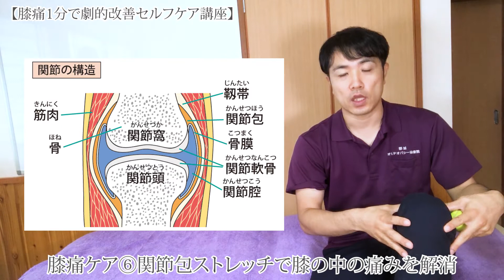膝痛ケア⑥関節包ストレッチで膝の中の痛みを解消【膝痛1分で劇的改善セルフケア講座】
膝の中の痛みを解消できるセルフケアを知りたくはありませんか？
この動画では、【膝痛1分で劇的改善セルフケア講座】のパート６として、膝の関節包のストレッチで膝の中の痛みを解消するセルフケアをお伝えします。
膝の中に痛みを解消したい方は必見です！

【関連リンク】
◎膝痛1分で劇的改善セルフケア講座

✅動画を視聴するメリット
◎自分で膝の痛みを1分で簡単解消できる

✅動画の信頼性
◎理学療法士としての知識と経験から話せる内容

【蛯原孝洋（えびはらたかひろ）】
◎理学療法士資格保有／ファスティングマイスター◎
理学療法士として病院やクリニックで12年間勤務した経験から獲得した技術で、一時しのぎではなく痛みや症状を根本から改善する「根本改善専門の整体院」をしています。根本から改善するためには食事や生活習慣が非常に大事なため、食生活を改善できる「ファスティング」のサポートも行い、内臓から健康を作るお手伝いをしています。
保有資格／　・理学療法士　・エキスパートファスティングマイスター　・健康美容食育士　・健康経営アドバイザーなど

◎はじめましての方はこちらから（整体院ホームページの自己紹介ページです）

◎宮崎県都城市で唯一の根本改善専門の整体院「都城オステオパシー治療院」のホームページ
当院のホームページです。なかなか治らない症状や再発を繰り返す症状などでお悩みの方はぜひ一度ご相談ください。
ホームページには動画や詳しい説明などありますので、今すぐご確認ください。

◎ダイエット・健康・美容の全てを叶える「ファスティング」
私が全てサポートを行う、安全に安心して行え、効果を最大限に追究したミネラルファスティングです。
ホームページで具体的なファスティングの方法を載せていますので、一度ご覧ください。

この動画のご意見、ご感想などぜひお聞かせください。
こんな動画を配信して欲しいなどのご要望・リクエストも大歓迎！
痛みや症状、ファスティングなどについての無料のご相談もＬＩＮＥ＠で行えます。
またLINE＠では動画の配信情報を毎日お届けしています。

ブログの更新情報や、Youtube配信情報などをお伝えしています。
皆様とどんどん交流していきたいです！

健康・ダイエット・美容についてのつぶやきや、ブログの更新情報、Youtube配信情報などをお伝えしています。

こちらはほとんど院長の日記です。
ゆったりとした私生活を掲載させて頂いています。